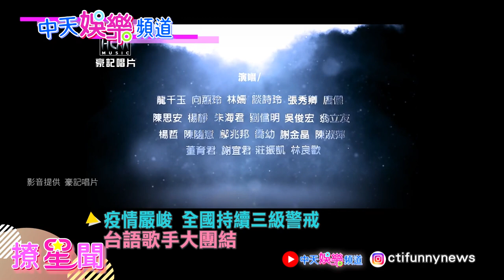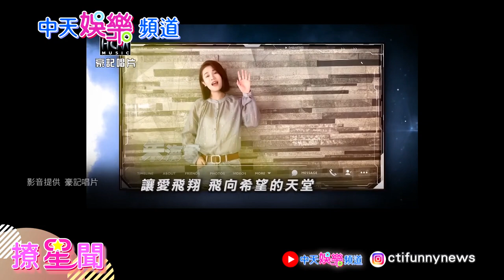【撩星聞】愛的大連線！23位台語歌王歌后齊唱〈讓愛飛翔〉 網感動台語版〈手牽手〉